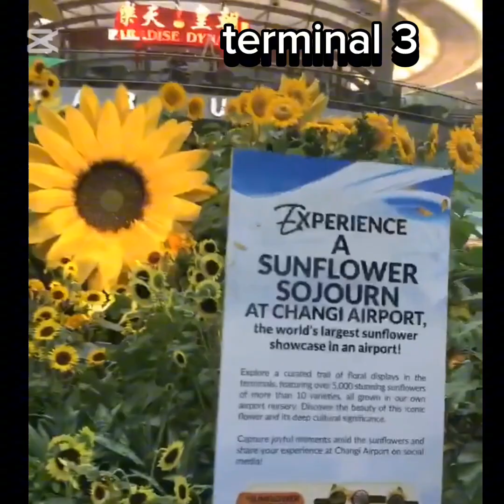SunFlower in Terminal 3 & 2 at Changi Airport